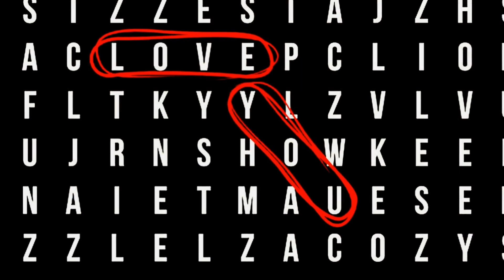Tocotronic - Das sind keine Rätsel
Video edited by S.Bergermann ( Tocotronic - Das sind keine Rätsel ) K.O.O.K. - 1999